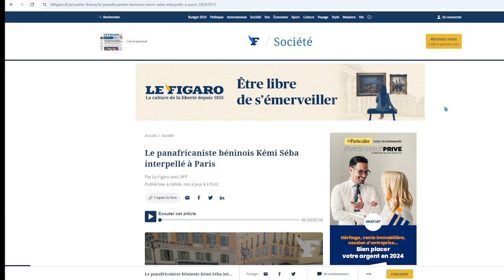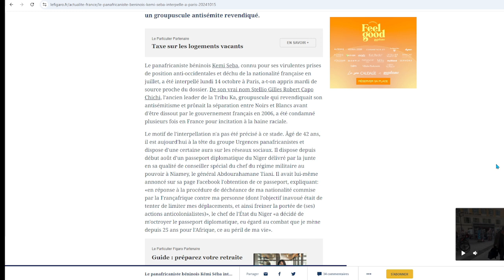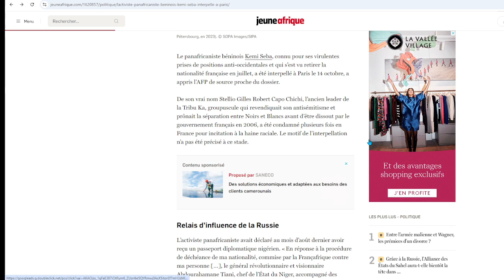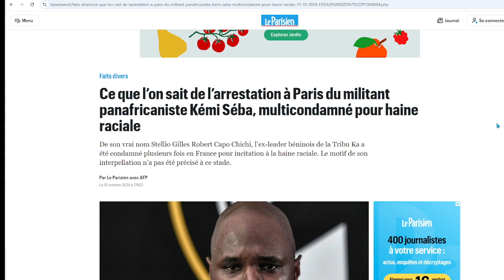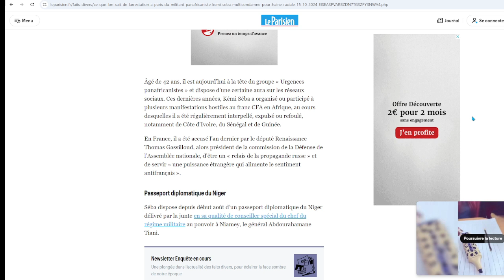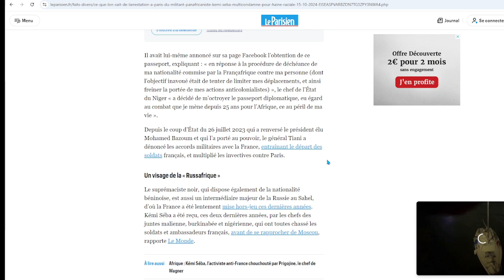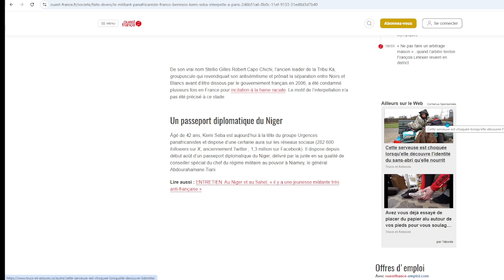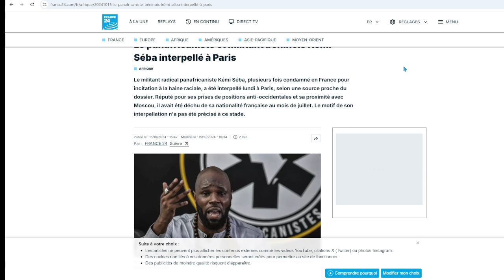Arrestation à Paris de Kemi Seba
Actualités, informations , info en direct , buzz, informer vous auprès de nous

ℹACTUALITÉS Partout et pour tous l' Afrique dans sa globalité

ABONNÉS VOUS POUR PLUS D'ACTU

BON VISIONNAGE ET BON JOURNÉE !

evasion tv guinee,
sodia guinee 2022,
guinee,
music guinee conakry 2022,
guinee conakry,
guinee music,
rtg guinee,
djoma tv guinee,
fim fm guinee,
guinee music 2022,senegal,
algeria vs senegal,
england vs senegal,
senegal music,
tim senegal,
senegal vs algeria,
dakar senegal,football,
football highlights,
sky sports football,
football skills,
football songs,
football live,
football match,
football shorts,
football song,
football terrace,djoma tv,
djoma tv en direct,
djoma tv en direct 28 septembre 2022,
djoma tv guinee,
djoma tv live,proces 28 septembre,
proces du 28 septembre en direct,
le proces du 28 septembre 2009,
proces 28 septembre 2022,
proces du 28 septembre 2009,